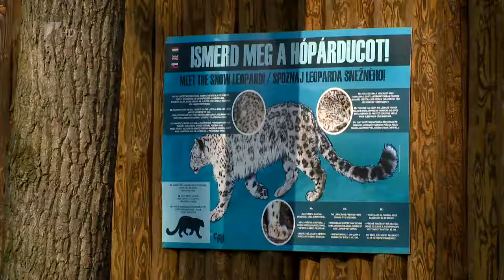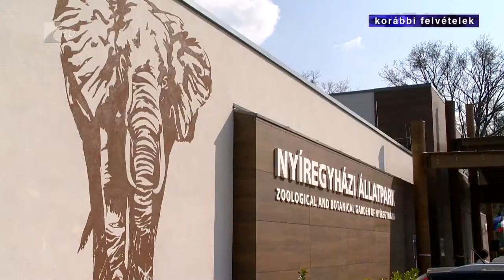A legeredményesebb év a SóstóZooban - Kölcsey Tv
Fennállásának legeredményesebb évét zárta tavaly a Nyíregyházi Állatpark.Több mint 550 ezer látogatóval és különleges állatok születésével büszkélkedhetett 2018-ban a SóstóZoo. Az idei évi tervek között szerepel egy európai szinten is egyedülálló jégkorszaki állatbemutató és egy indai-ház megépítése. Az állatpark több mint 140 fős dolgozói csapata újult erővel kezdi a 2019-es évet.